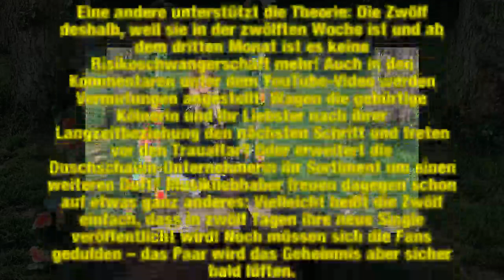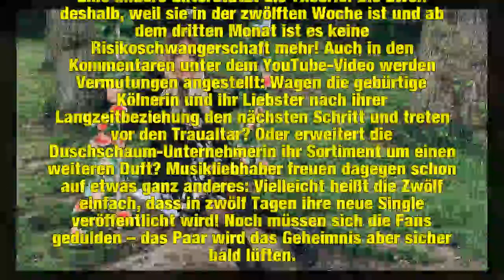Funkstille bei Bibi & Julian: Ihre Fans spekulieren heftig!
Ihre Fans sind seit gestern in heller Aufregung! Das YouTube-Sternchen Bibi Heinicke (25) und ihr Liebster Julian Claßen (25) halten ihre Community eigentlich immer auf dem Laufenden – nun herrscht auf ihren Social-Media-Profilen seit einigen Tagen Funkstille. Gestern machte die Blondine die Verwirrung schließlich perfekt, indem sie ein mysteriöses Video von einem TV-Störbild online stellte, in dem kurz eine Zwölf auftaucht und das mit einem gewellten Pfeil betitelt ist. Spätestens jetzt sind di